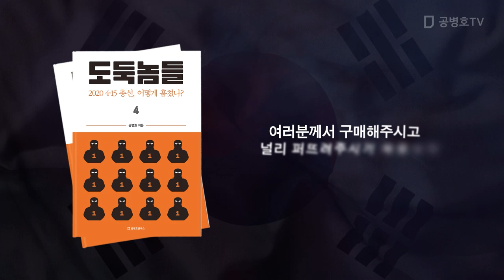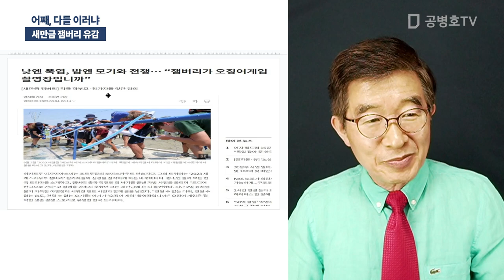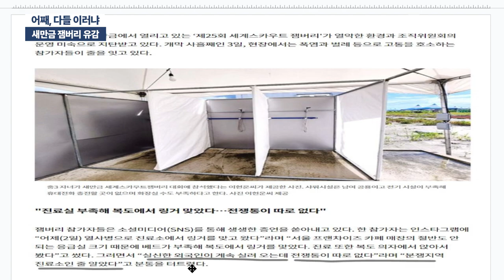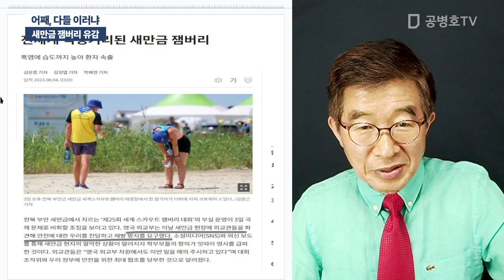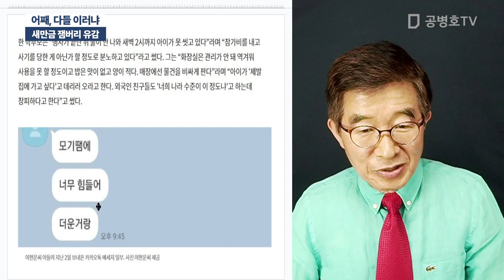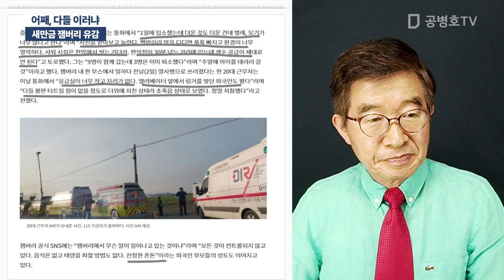어째, 다들 이러냐 / 새만금 잼버리 유감 [공병호TV]